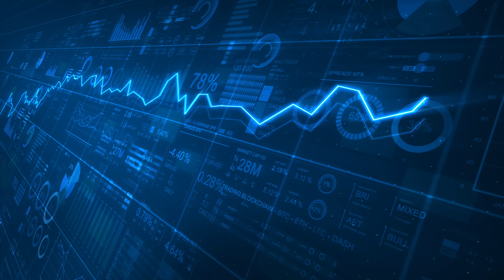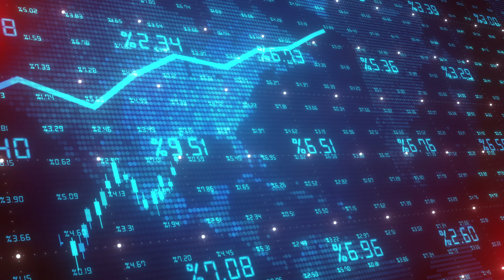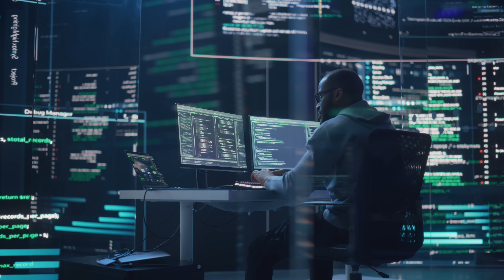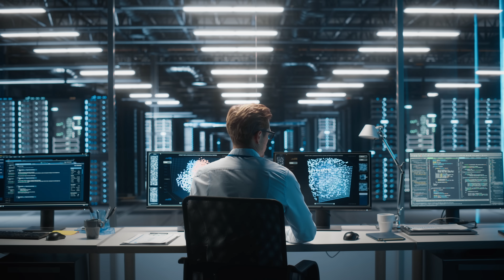How Much Supervision Should Companies Give AI Agents? | Mike Walsh | Futurist Keynote Speaker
We are witnessing a revolutionary shift from basic AI chatbots to true cognitive agents — systems that can think strategically, plan, and learn from their successes and failures. However, if we always put humans in the loop, we are unlikely to attain the true benefits of AI transformation. So, how much freedom should we grant AI agents? Surprisingly, the answer is about more than how big the risks are; it’s about how well we understand those risks. Too little latitude, and the agent’s capabilities are constrained to answering basic questions. Too much autonomy, and brand, reputation, customer relationships, and even financial stability are at risk. One approach is to wait until a general regulatory and commercial consensus on agentic AI emerges. Alternatively, for those bold enough, uncertainty can be harnessed as a decision rule for knowing what to do next.

Read Mike Walsh's article in the Harvard Business Review on this topic